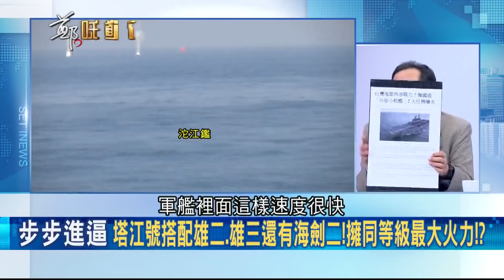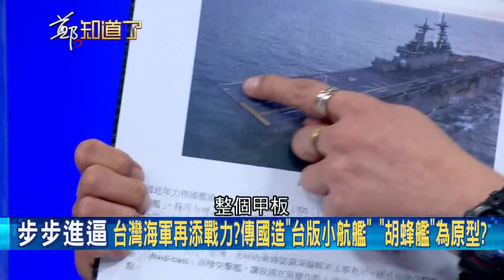台灣海軍再添戰力！航母殺手"塔江軍艦"鋁合金輕巧.雙體船快速還匿蹤 海軍推"蜂群戰術"是因？│鄭弘儀主持│【鄭知道了精選】20201215│三立iNEWS